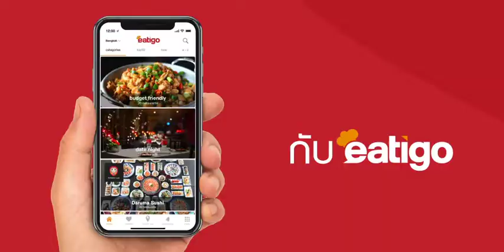Eatigo Branding Video 10 (May 2019)